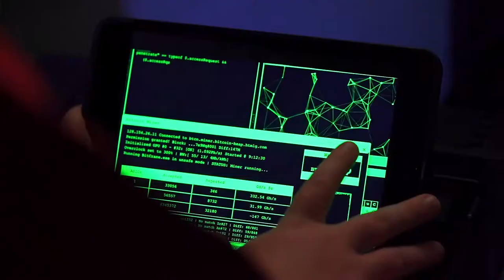Snoozefest Sizzle 2019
2019 Camp Hollywood Sizzle for the short film, SNOOZEFEST!

"When a young boy’s alarm goes off at 6:30am instead of 7:30am on Final Exam Monday, it’s up to the voices in his head to diffuse a possible cranky tantrum nuclear explosion."

Director - Shane Brady